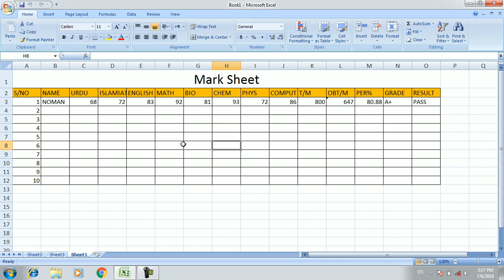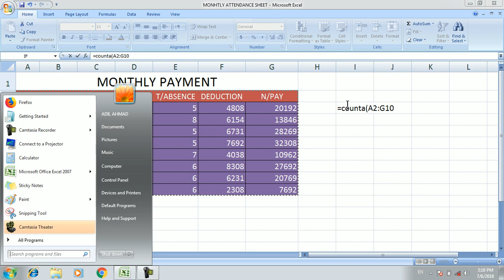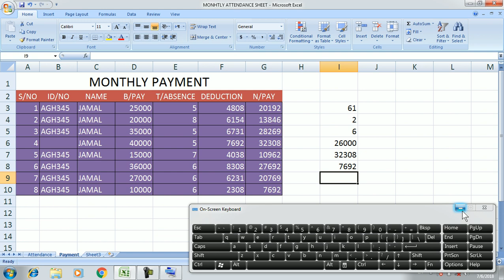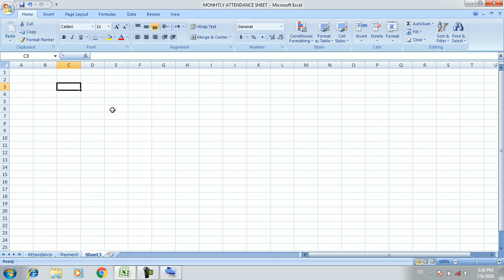Computer Training Urdu/Hindi: MS Excel Part 9 Some Extra Formulas